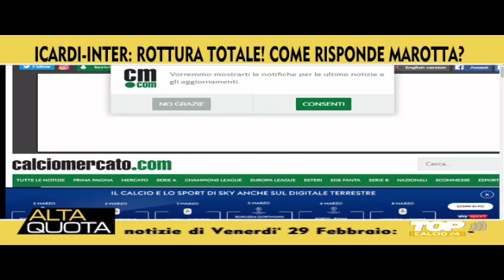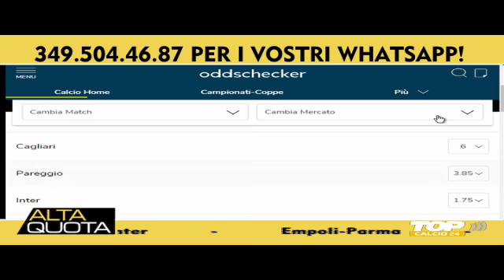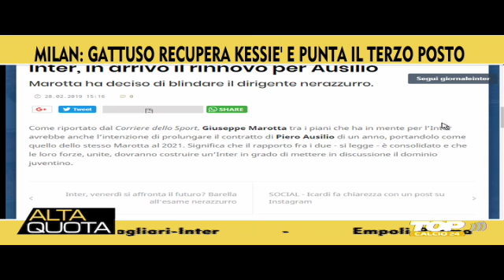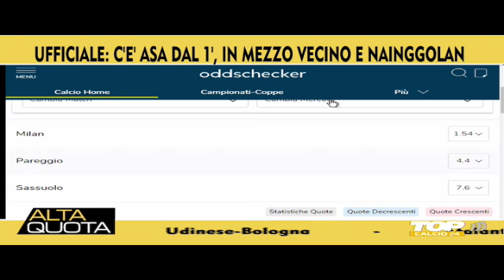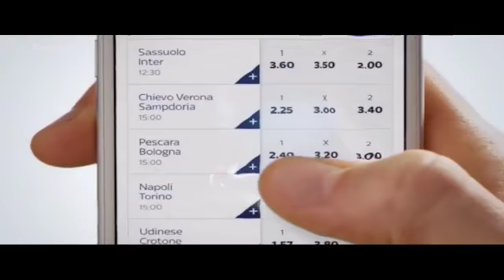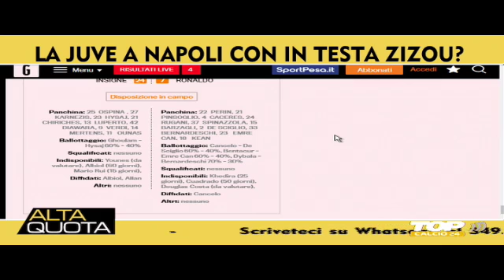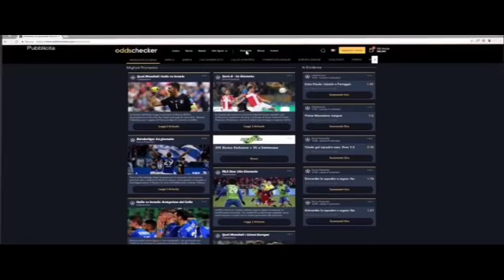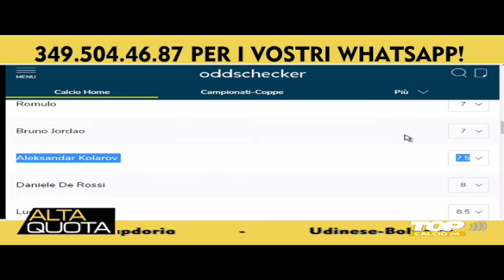Live stream di CalcissimoTv